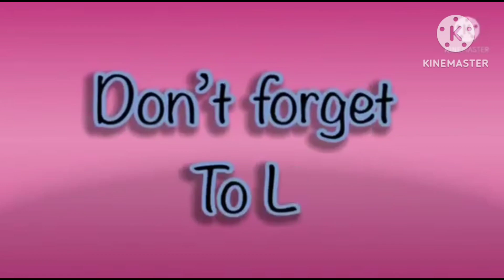super the best fx effects in hickory dickory docks for kids